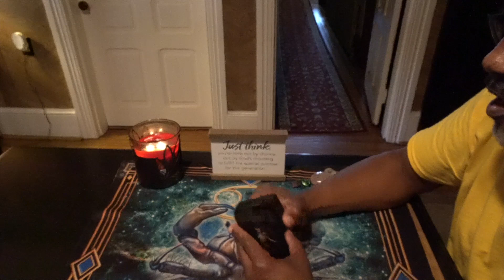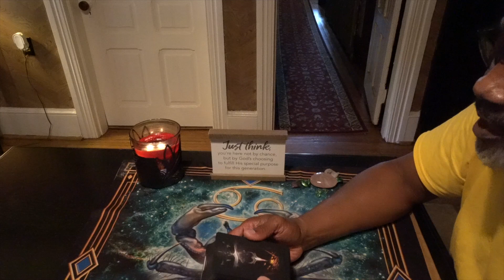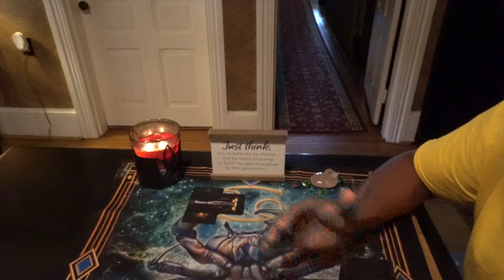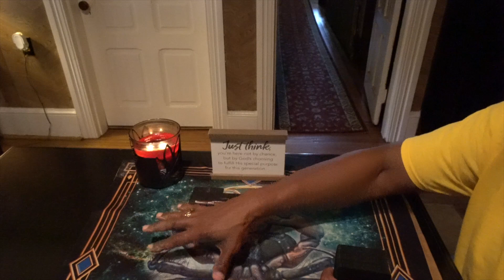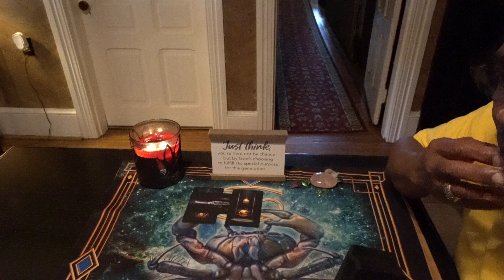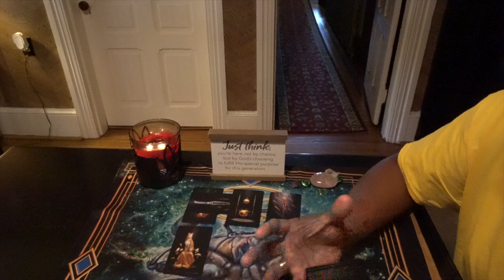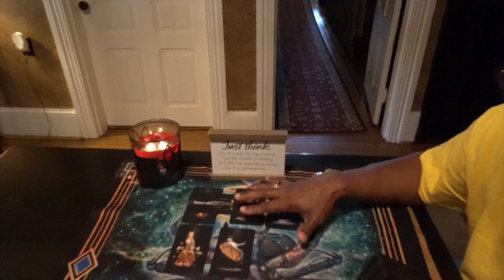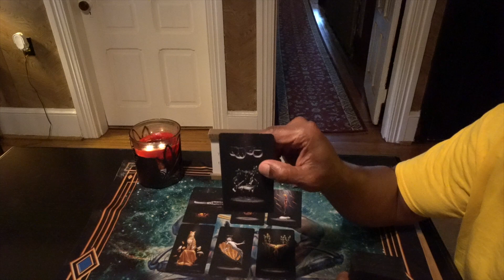LEO GENERAL WEEKLY READING JUL 6TH-12TH, 2020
True Black Tarot by: Arthur Wang

LOVE & LIGHT!!!